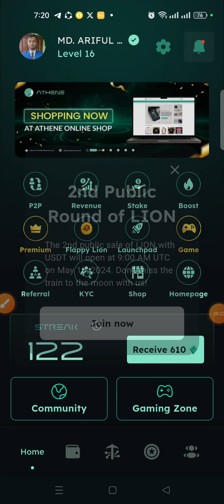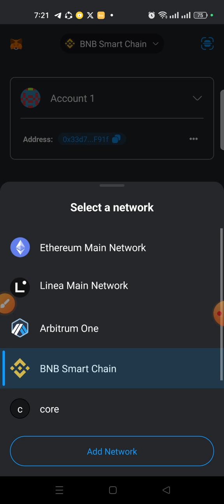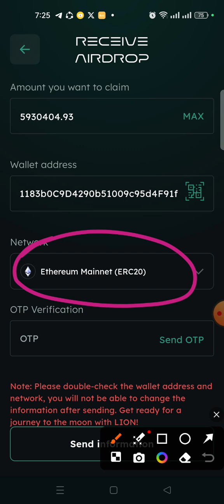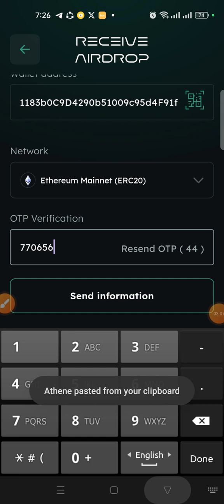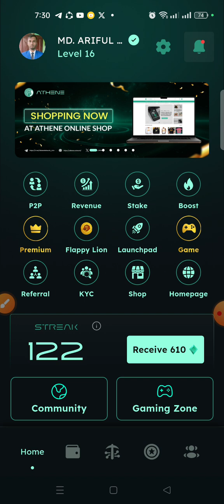Athene mining Lion coin withdraw process.. যেভাবে withdraw করবেন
সবাই অবশ্যই কাজটি করে নিবেন।